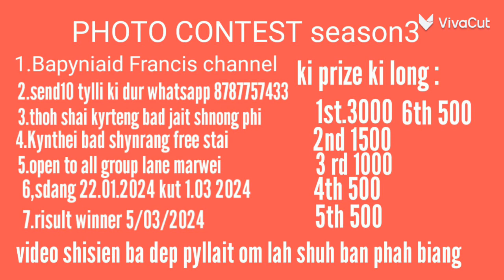Photo Contest no 12 name Phinisha Mawlieh From Lawkyntiar